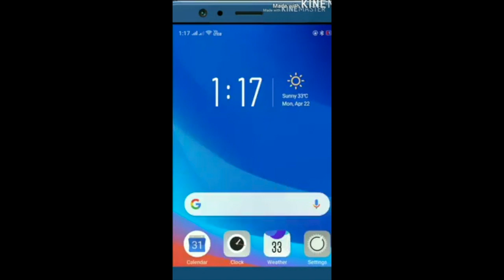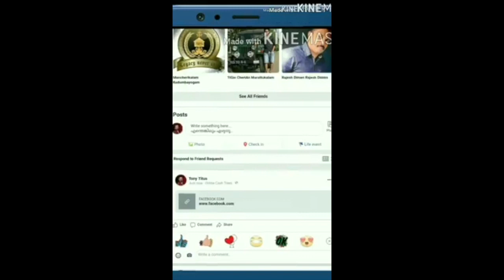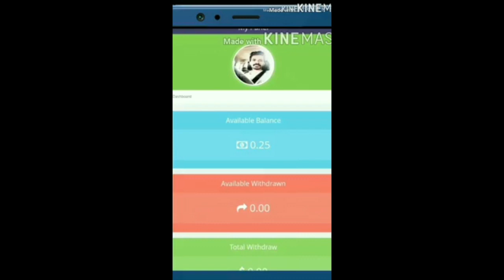malayalammovie പതിനായിരക്കണക്കിന് പാവങ്ങളുടെ രക്ഷകൻ ,